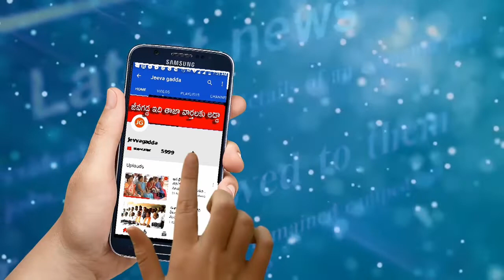'స్మార్ట్ 'గా పనులు... మంత్రి గంగుల | jeevagadda